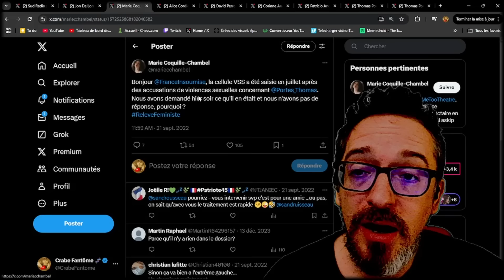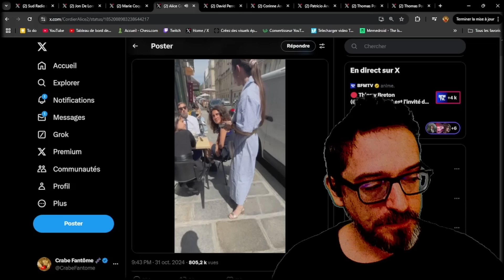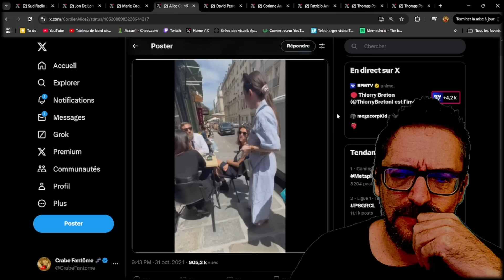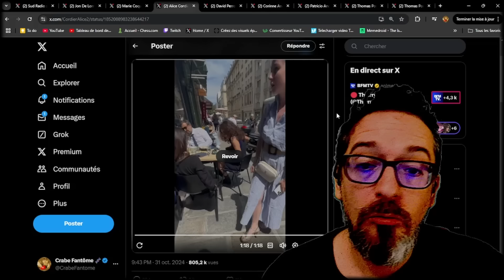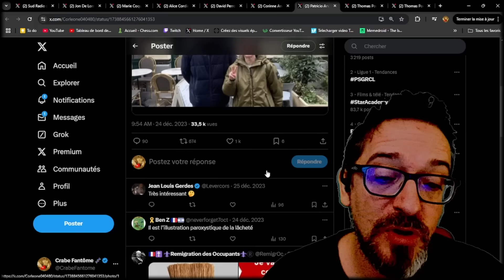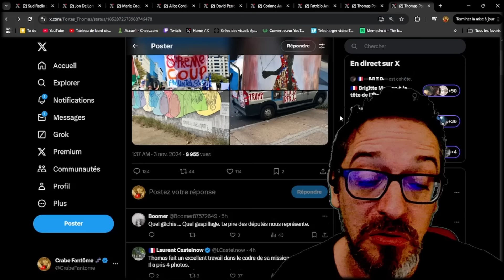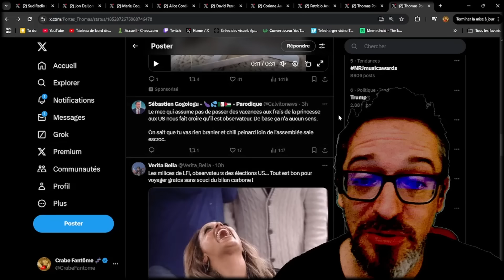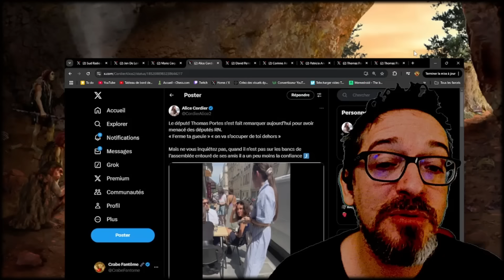THOMAS PORTES - LA RACAILLE DE L'ASSEMLÉE FAIT PROUT DANS LA RUE (+ petit problème avec les femmes)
Thomas Portes a une grande bouche à l'assemblée mais quand Alice Cordier le croise en rue, il fait prout. Et les filles LFIste qui trainent près de lui sont mises en garde : "ne reste pas seule avec lui, fais attention". Vive le camp du bien :)
Réseaux :
N'hésitez pas à me suivre sur Twitter si vous voulez rigoler ou discuter
Ce que j'écoute en ce moment
*Vidéo de type revue de presse à but informative, analytique et humoristique, il s'agit d'une analyse critique d'un discours tenu par une personnalité publique réalisée dans une optique pédagogique et/ou d'une analyse de faits divers lié à l'actualité*
18669
N'écrivez pas trop de dingueries en commentaire svp. N'oubliez pas qu'on est ici pour rigoler.